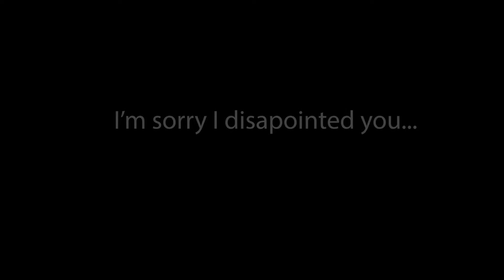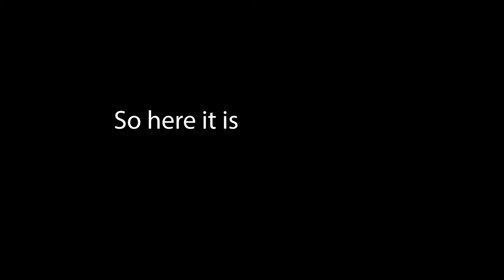Summer 2021 youth trips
This is a summary video of the two youth trips that I went on with my two amazing youth groups, be sure to check out the vlogs.